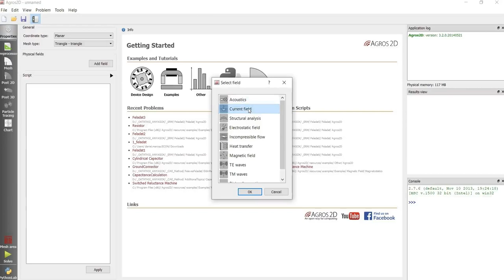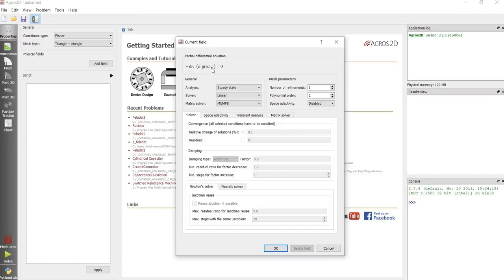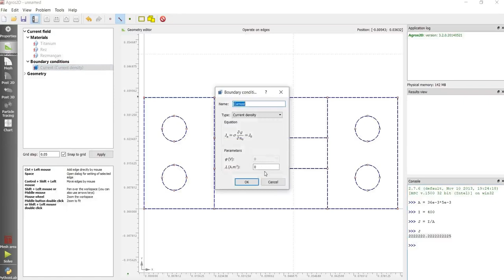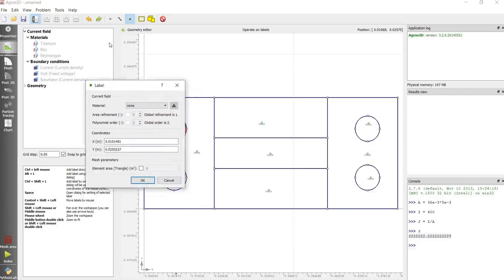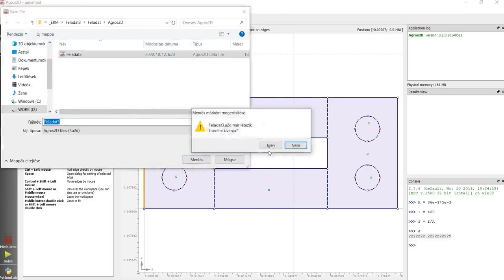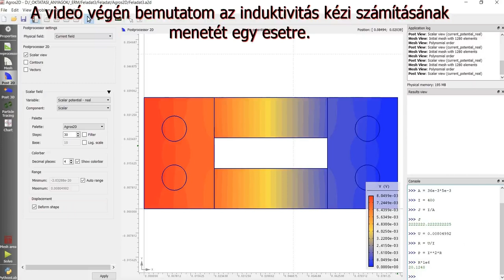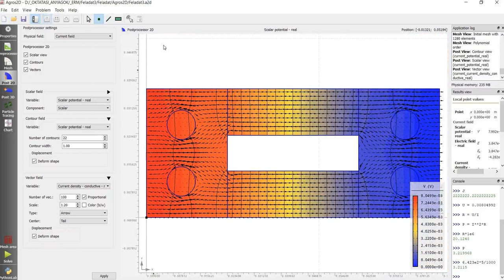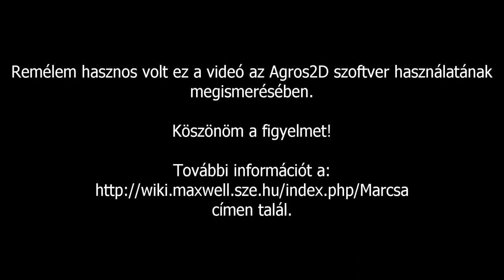Agros2D - Bevezető (Áramvezetés)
Az Agros2D
szoftver használatának bemutatása egy stacionárius áramvezetési példán keresztül.

A videó a Széchenyi István Egyetemen oktatott Elektrodinamikai rendszerek modellezése című tárgyamhoz készült.